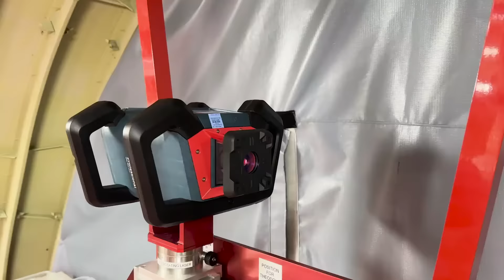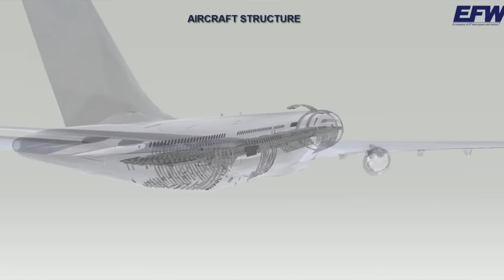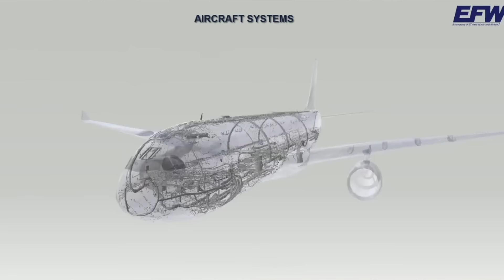ABD F-16’ları şartla mı satıyor? Eurofighter alınacak mı? Tolga Özbek ile gündem 4 Şubat 2024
ABD Türkiye’ye F-16 verecek mi? Eurofighter için görüşmeler sürüyor mu? Tolga Özbek ile gündem 6 Şubat 2024, konu başlıklarımız:
00:00 Giriş
01:26 Milli Savunma Bakanlığı kaynakları F-16 satışında şart olmadığına dikkat çekti.
03:25 Özel izinle kullanılabilen silahlar
05:39 Eurofighter alacak mıyız?
06:49 Rus veya Çin uçağı alınır mı?
07:33 TUSAŞ uçağı yapabilir mi?
09:53 F-35 için ABD’den mavi boncuk. S-400 ne olacak?
12:24 Kitap tanıtımı... Erol Ünal'ın kaleme aldığı Bandırma Füze Kulübü Gerçeği ve Kaptan Pilot Cihan Gülbiten'in Sorumlu Kaptan Pilotluk kitapları...
14:12 Kitap çekilişi
15:21 Right Stuff Filmi
16:10 İGA İstanbul Havalimanı pist yatırımı
17:35 MNG Havayolları’na yabancı ortak
18:33 THY Teknik uçak kesimi
20:20 A330’lar Hava Kuvvetleri tarafından hem tanker hem de nakliye uçağı olarak kullanılabilir mi?
21:27 Boeing 737 Max 9 krizinde son durum nedir?
22:18 Kanada ambargoyu kaldırdı.